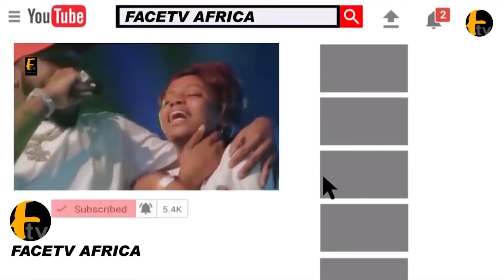ATTENTION! TRAITORS HAS PENETRATE THE ODUDUWA NATIONS AGITATION TRYING TO SEPERATE THE AGITATORS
ATTENTION! TRAITORS HAS PENETRATE THE ODUDUWA NATIONS AGITATION TRYING TO SEPERATE THE AGITATORS Facetv Africa and Music face: Real Indigenous Nigerian Music. We profile top performance, top rated Nigerian musicians, legends, events, video musicals and we dish them out to you from a Nigerian point of view.